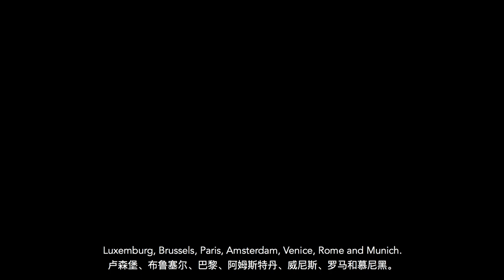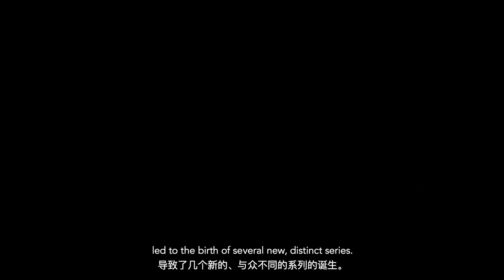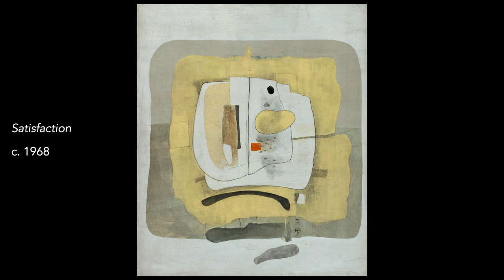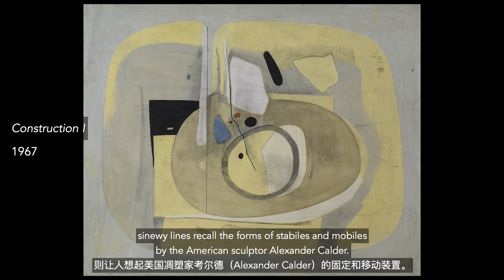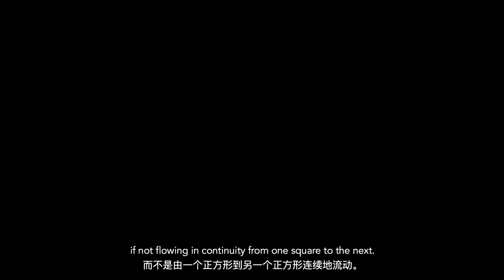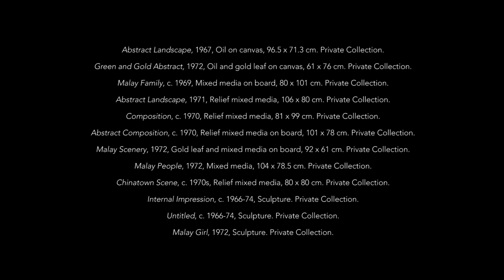The Story of Cheong Soo Pieng 钟泗滨 [Part 2 of 3]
Part 2: 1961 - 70s | Europe had broadened Soo Pieng’s perspectives and gravitated his practice towards more abstract and mixed media work. During his almost two-year sojourn in Europe, he was as much a purposeful artist as he was a curious tourist. He created many sketches, drawings and paintings, and they captured his shift towards a new lyrical abstract style which was the focus of his oil practice from 1962 to 1965. Between 1965 and 75, his unbridled drive for pictorial innovation led to the birth of several new, distinct series. They include: The Pastoral Series (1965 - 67), Kidney Series (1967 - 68), Abstract (Miro-esque) Series (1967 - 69), Abstract Construction with Geometric and Checkered Play (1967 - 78), and Scrap Metalwork Series, Relief Paintings and Sculptures (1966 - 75).
Produced with the support of the National Arts Council, The Story of Cheong Soo Pieng 钟泗滨 is a series of videos adapted from the original content found in artcommune gallery's 2015 book publication sharing the same name, The Story of Cheong Soo Pieng. Watch this video to learn more.